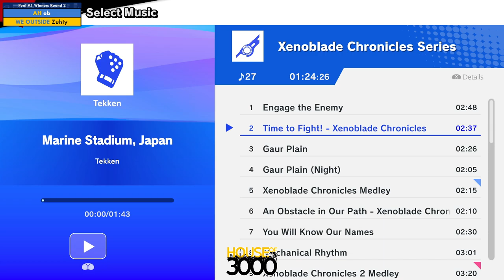Xeno330 Pool A1 Winners Round 2 ob vs Zuhiy